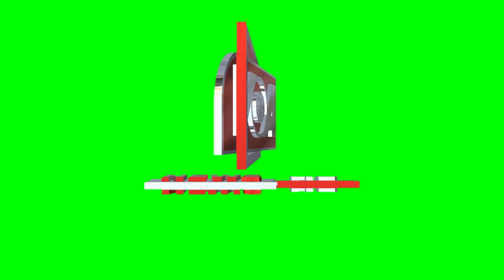News Channel Chroma Key Logo Animations | No Copyright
This channel is created for graphic designing and green screen designs used in different news channels.This channel will help you to get different ideas about green screens used to edit the videos of news,birthdays and many more events.You can also contact us for graphic designing for your videos and you can get screens of different designs by contacting us on whatsapp number and email given below